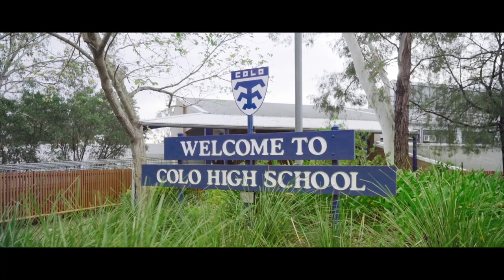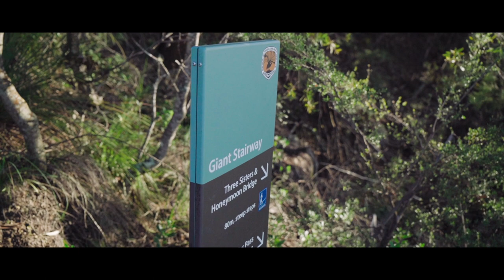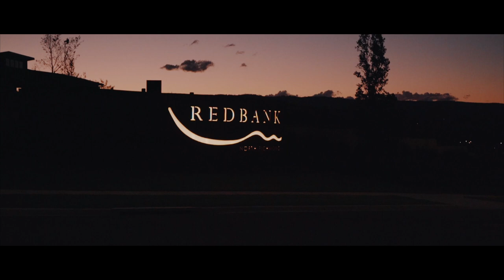Life at Redbank North Richmond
Redbank, North Richmond is a 440-acre master planned residential community nestled at the foothills of the world heritage listed blue mountains in the heart of the Hawkesbury.

With room to grow and space to breathe, Redbank lets you retreat to life’s simple pleasures; the great outdoors, family and friends. We are building a connected community that celebrates Redbank’s rich heritage, our growing neighbourhood and our shared future.